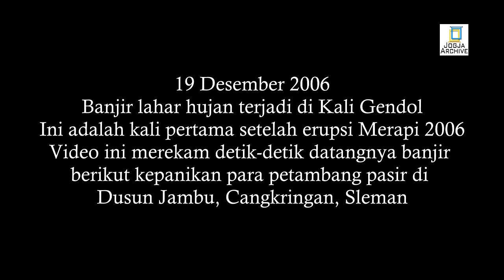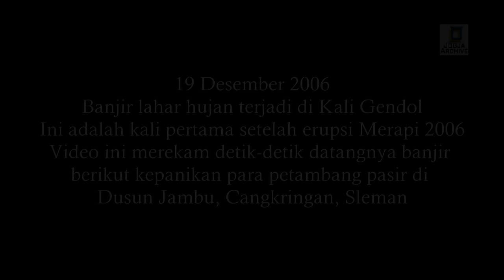Jogja Archive | DETIK-DETIK BANJIR LAHAR MERAPI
Merupakan gunung berapi teraktif di dunia, Merapi yang berada di Kabupaten Sleman, Daerah Istimewa Yogyakarta, kembali erupsi pada tahun 2006. Tepatnya, antara bulan Mei hingga Juni. Meski tidak sebesar erupsi 2010, namun tercatat dua orang meninggal terkena awan panas.

Dan, erupsi Merapi selalu membawa dampak sekunder berupa banjir lahar hujan (lebih dikenal dengan banjir lahar dingin), yakni banjir berupa material vulkanis seperti pasir dan batu hasil eruspi yang terbawa oleh hujan.

Video ini merekam detik-detik banjir lahar yang terjadi di Kali Gendol, tepatnya di Dusun Jambu, Kepuharjo, Cangkringan, Sleman, pada 19 Desember 2006.***